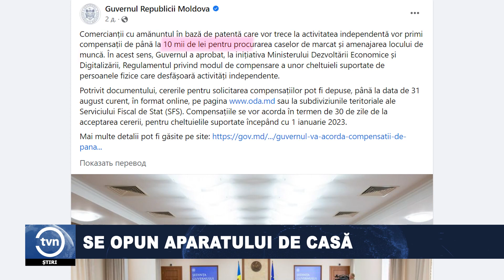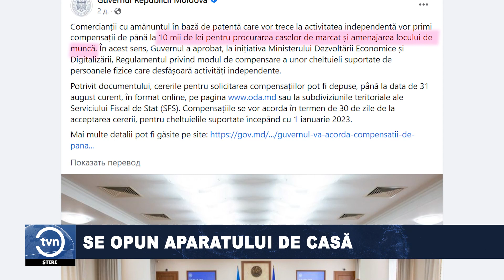SE OPUN APARATULUI DE CASĂ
Comercianții din municipiul Bălți își vor continua activitatea în baza de patentei chiar și după 1 iulie. Despre acest lucru au vorbit vânzătorii în cadrul unui nou protest organizat în fața primăriei Bălți.